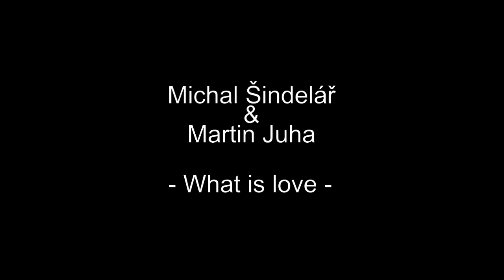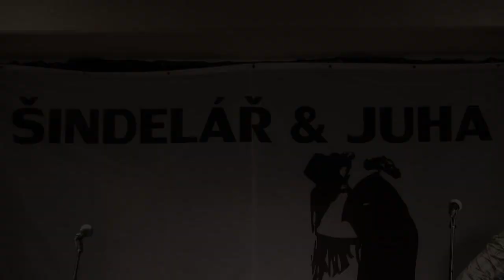Michal Šindelář a Martin Juha - What is love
Truhlárna - Hudební klub, Jesenice u Rakovníka